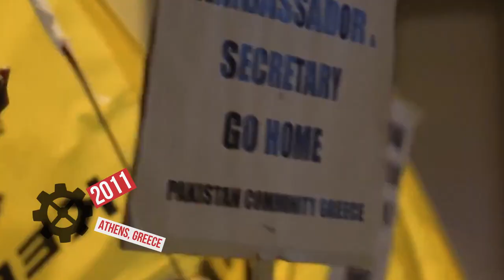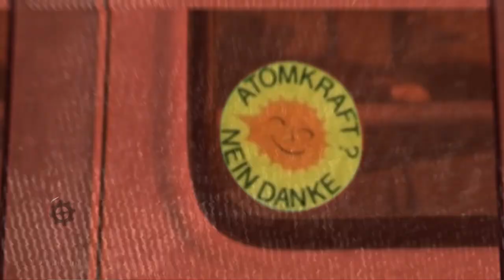🎵 Bella Ciao - May 1st 📣 Voices of Struggle: from resistance to social change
Music has been a hallmark of protest movements around the world, serving to galvanise action, mobilise masses, & inspire change.

May1: On International Workers’ Day, we honour the voices of the struggles for workers’ rights and social justice: their songs, creativity, & achievements.

We take inspiration from one of the most enduring protest anthems that has spanned several generations & is still sung to this day: ‘Bella Ciao’

Struggles for social & environmental justice, for workers’ rights, feminism, equality, & peace have continued strong, creative, inspiring, determined and full of life. BellaCiao continues to be heard in squares around the world in many different languages.

Today, we honour and celebrate these voices of struggle.

"È questo il fiore del partigiano